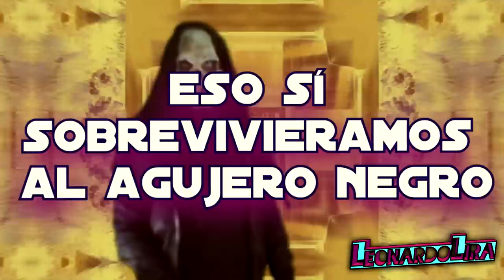Leonardo Lira - Dimensions (Acid trip Video HD)